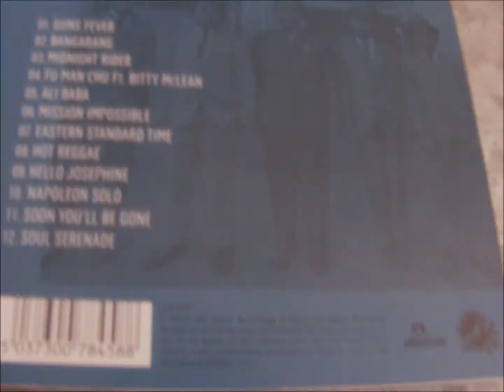Mission Mary Musings 5&6: The Key Players Louis & Seamus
In these two parts of our continued musings... Louis and Seamus behind the organ and piano keyboards choose their favourite tracks from The Début album The Benevolence of Sister Mary Ignatius, and alos have their 1st look at the album's artwork too.